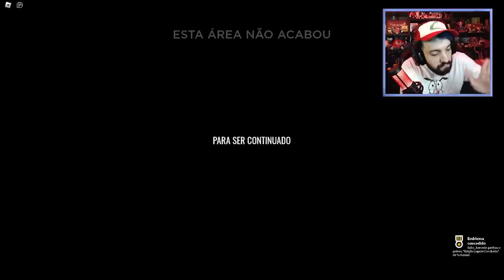QUASE M0RREMOS DE MEDO NESSE JOGO DO ROBLOX! | Chain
[ PARTICIPANTES ]

[ TAGS ]

0:00 - Sejam bem-vindos!
0:05 - INSCREVAM-SE NO CANAL!